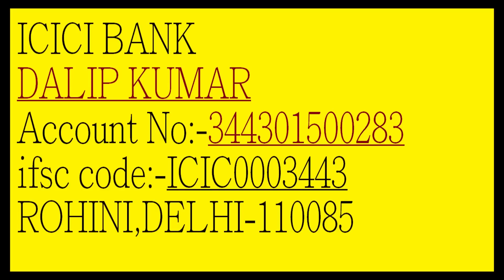CHANDRAMA IN TWELTH HOUSE